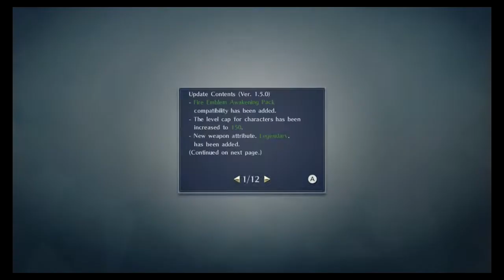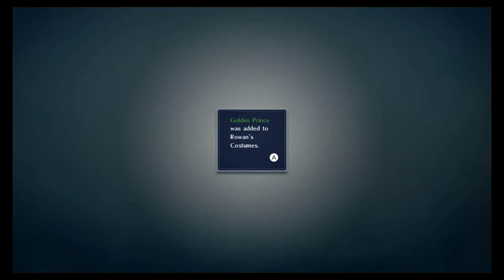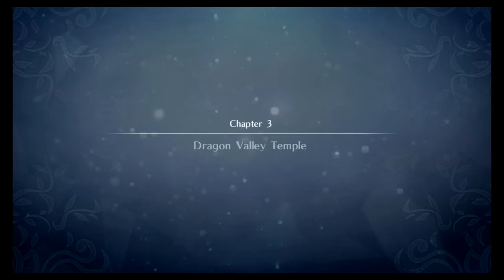Fire Emblem Warriors PART 1